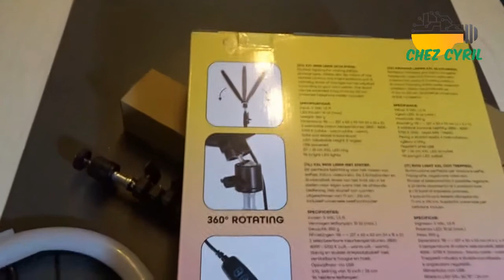Ring light lampe anneau pour selfie XXL avec trépied Arrivage chez action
Une super lampe en anneau (Ring light) sur pied idéal pour plein d'utilisation :
-des selfies ou vidéo déjà
- des travaux de bricolage (lampe de chantier)
- lampe d'appoint avec une lumière stable ;)
- camping et activités le soir
- pied de caméra (le pied a une rotule et une vis "photo") ...

Je l'ai acheté 10.95€ au magasin Action de chez moi, c'est un arrivage de la semaine : très peu de pièces disponibles, mais si vous avez de la chance...